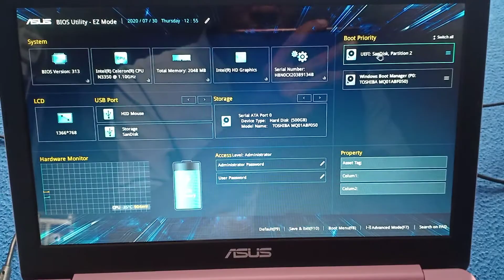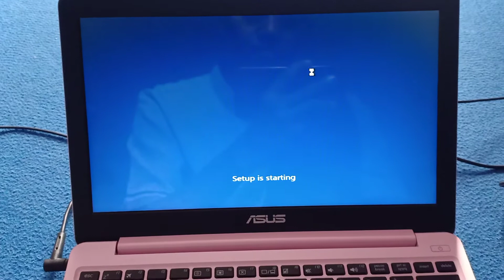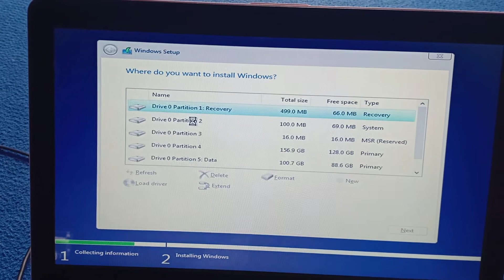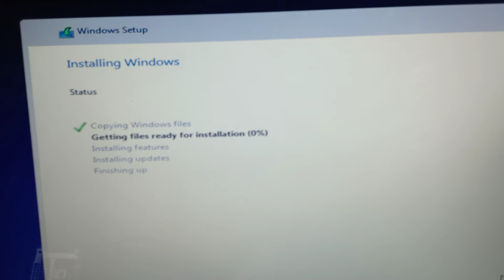Cara Instal Ulang Netbook ASUS VivoBook E12 E203NAH Windows 10 64bit UEFI GPT versi Terbaru 2004